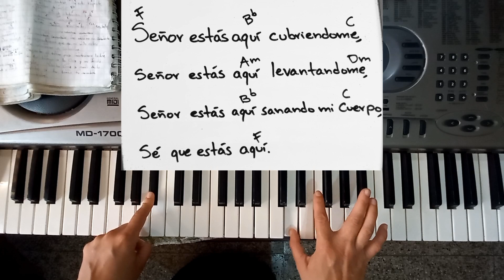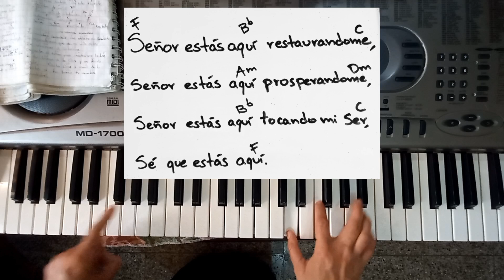SEÑOR ESTAS AQUI, SIENTO LA UNCION EN ESTE LUGAR, TUTORIAL PIANO FÁCIL PRINCIPIANTES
Tutorial piano Señor estas aquí, siento la unción en este lugar, Tutorial piano básico fácil